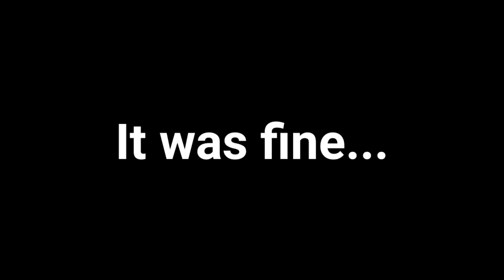the many saints of newark mini review